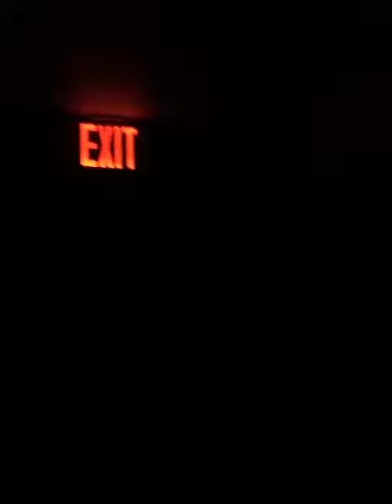Nothing to see here folks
The water and hydro electricity were both shut off at 9 o'clock am today. I don't know when the water came back on, but the electricity was off until after 4 thirty. Even though it was during the day, without electricity, there was no light in the stairwells until they turned on the emergency back up power for some essential lights. Fortunately I had received a great gift from a special client (a hug light that I use often for when I am working on beading projects) that came in extremely handy today.